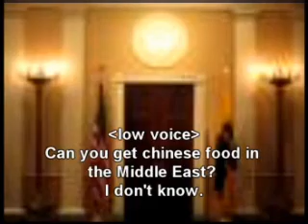Brains of the White House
Who? Hu?